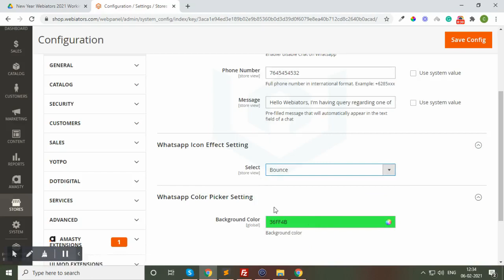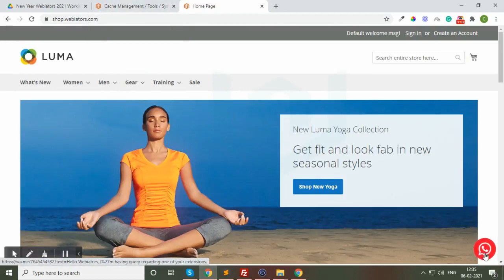Webiators- Chat On WhatsApp Extension For Magento 2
Webiators Magento 2 Chat On WhatsApp Extension acts like the powerful eCommerce marketing tool using which customers can connect with you with just a single click. This chat extension allows customers at your store to contact your WhatsApp number immediately.

Key Features:

1. Enable or disable the extension from the backend (Admin).
2. This WhatsApp Chat Magento 2 Module allows visitors to have quick and secure communication with store admin on Whatsapp Contact.